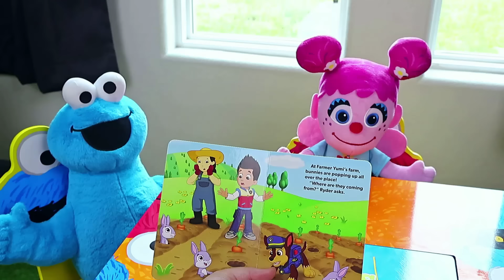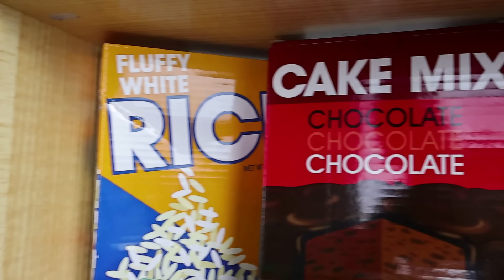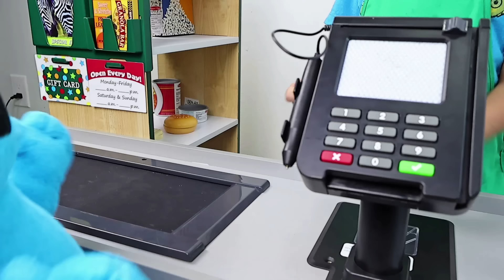Sesame Street Learning Video For Toddlers Compilation | Fun Educational Video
Kiddos Play and Learn focuses on teaching toddlers in a fun creative way to keep them engaged in learning while having fun. Pretend play is a type of play characterized by make believe scenarios. It incorporates symbolic play, creativity, dramatization, role play, dress up and fantasy. Children begin to develop pretend or imaginative play behaviors around the age of 2 and continue to engage in this sort of play for the remainder of their lives.